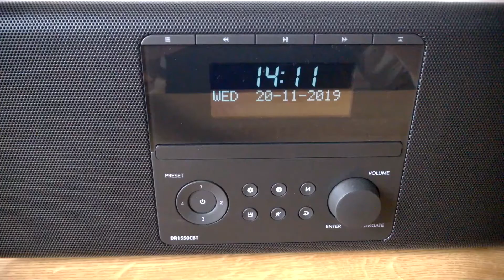Hama DR1550CBT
Krátké uživatelské zkušenosti a postřehy:

Přístroj vypadá moc pěkně. Celá povrchová úprava je hodnotně vyhlížející matný plast (kromě lesklého okolí displeje), tvary jsou jednoduché. Prostě černý kvádr s drobnými bílými popisky a černobílým displejem. Ani žádná otravná dioda nikde nesvítí.

Rovnou se vrhnu na zvuk. Pokud máte naposloucháno a žádáte vyšší kvalitu produkce, kupte něco jiného. Nevím, jak to nejlépe popsat, jsem v této oblasti laik, ale jakoby ten zvuk postrádal "šťávu" a především nižší/hlubší tóny zněly jako pod dekou (ty vyšší, např. ženský zpěv, je OK). Ale není to vyloženě hrůza (nezní to jak nějaké repráčky v notebooku a na max. hlasitost nerezonují - možná i proto, že výrobce nastavil maximum na rozumnou hodnotu, kdy to ještě zvládají), hodně záleží na typu hudby, některé písničky zní úplně v pohodě. Já to kupoval pro nenáročného posluchače a ten bude jistě spokojen.

Ovládání je OK, jen tlačítka „pravidelně občas“ nezareagují na stisk. Tuhle mačkací nejistotu nemám rád, ale tam do budoucna není moc co nastavovat a přepínat, takže to nepovažuji za závažný problém. Nepříjemné ovšem je, že nejsou podsvícená, takže když se snažíte něco přepnout v temné místnosti, displej vás ozáří a nevidíte nic.

Obsah menu a nabídek je dost chudý. Kromě naladění rádiových stanic a nastavení rychlých voleb + seznamu oblíbených už je tam vlastně jen aktivace automatického vypnutí po určité době nebo 2 budíky (alarmem či rádiem). Ještě si můžete zvolit, zda se mají soubory přehrávat postupně/náhodně/opakovaně a to je vlastně vše. Jakékoliv nastavení zvuku chybí.

Prostředí je v několika jazycích, čeština chybí.

Dálkový ovladač to nemá (nepočítám-li ovládání v bluetooth režimu).

Vedle MP3 přehraje i WMA (a prý i FLAC viz diskuze).

Připojení přes bluetooth je rychlé a bezproblémové.

Hodiny můžete nastavit manuálně, ale to není třeba. Jakmile spustíte digitální rádio, čas a datum se nastaví automaticky. To se hodí např. po výpadku elektřiny (žádnou záložní baterii určenou pro provoz to nemá), kdy čas jede od nuly (do zapnutí digi rádia), ovšem dříve naladěné stanice a jejich přiřazení k rychlým volbám si přístroj naštěstí pamatuje.

V jakém módu ho vypnete, v takovém se zapne. Ale jak jsem ukazoval ve videu, pozici ve skladbě na připojeném disku si bohužel nepamatuje. Zmíněné EVOLVEO také ne, ale alespoň začne přehrávat od začátku tu konkrétní skladbu, kterou jste měli rozposlouchanou. Hama začne vždy od prvního souboru na disku, to je hodně hloupé. Ani neukazuje názvy adresářů, jednoduše je zobrazuje jako „01“, „02“ atd. A rychle přecházet mezi nimi se také nedá (přitom to kruhové čtyřsměrné tlačítko v tomto režimu nic nedělá, proč to nemůže přepínat adresáře), můžete jen postupně o jeden soubor dopředu/dozadu což s dříve řečeným znamená reálně nepoužitelné přehrávání disku se stovkami souborů – komu by se chtělo cvakat, občas nereagujícím, tlačítkem 150x než by se dostal na požadovanou skladbu.

Displej má 3 úrovně podsvícení, jednu vybíráte pro aktivní režim, druhou pro ten pohotovostní. Ta nejnižší je pro pohotovostňák zvolena ideálně – i v temné místnosti jsou hodiny a datum dobře vidět, zároveň nepříjemně nezáří. Ale není možné nastavit, aby displej nic nezobrazoval a byl vypnutý – to byste museli přístroj vytáhnout ze zásuvky, neboť nemá vypínací tlačítko.

Spotřeba je minimální. Můj měřák ukazuje od 5W a i když hrálo rádio a ohulil jsem repráky na maximum, zobrazoval stále 0.

Více k tomuto jednoduchému produktu není co napsat. Případné dotazy zodpovím v komentářích. Cena 3000 Kč (za kterou jsem kupoval) mi přijde poněkud nadhodnocená (především vzhledem k průměrným zvukovým kvalitám), ale já potřeboval něco, co zvládne: DAB+ i FM rádio, CD přehrávač, BT reproduktor a bude to vypadat decentně. Nic vhodnějšího jsem neobjevil.